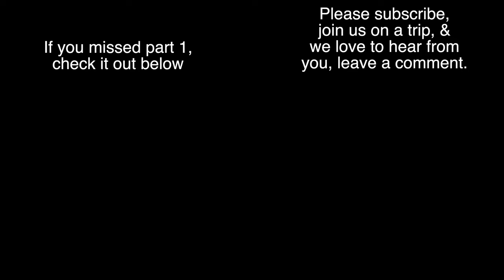Kayak Fly Fishing For Coho On Washington's Coast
Want to do a trip with us? We fish all sorts of saltwater and freshwater in Washington.

FXAU8EKNTT2XDXZP
31INVQISZIRVG1UW